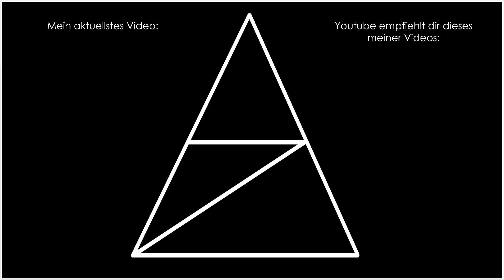XCOM 2 War of the Chosen • 001 • Das Echelon Protokoll